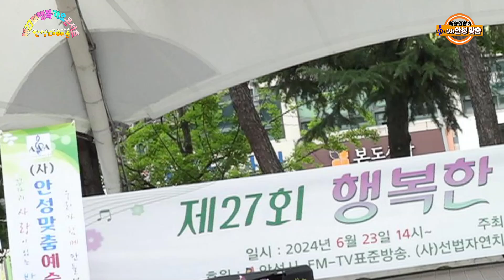가수 김희찬 색소폰 연주 테너 옹이 원곡 조항조 제27회 행복한가요콘서트 주최주관:사)안성맞춤예술인협회후원 안성시FM-TV표준방송 사)선법자연치유연구소 안성내혜홀특설무대